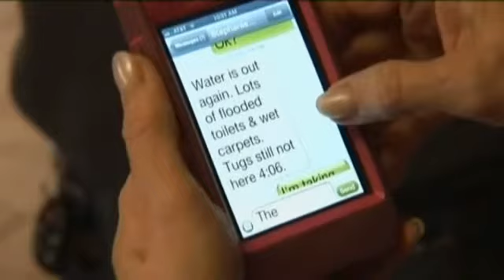Disabled Cruise Ship 'Filthy', Passengers Say